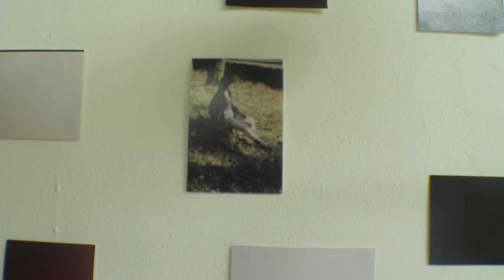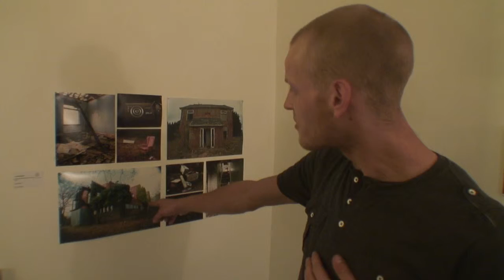Art for Change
Short film about Art for Change - filmed by Victor Gonzales.
Art for change is a platform for creative interaction, growth and exposure. creatives are welcome to exhibit in our monthly exhibitions or use the facebook page for creative networking